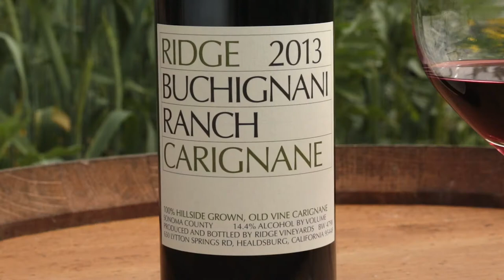2013 BUCHIGNANI RANCH CARIGNANE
Watch winemaker John Onley taste and talk about the 2013 Buchignani Ranch Carigane.